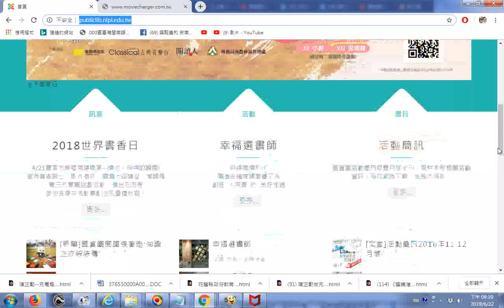20190622瀏覽#國立#公共資訊圖書館 01